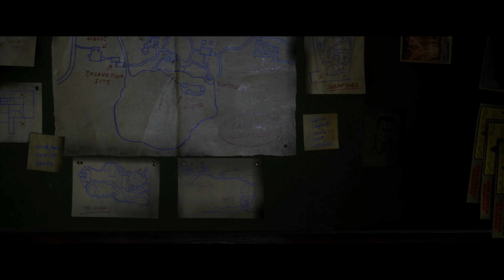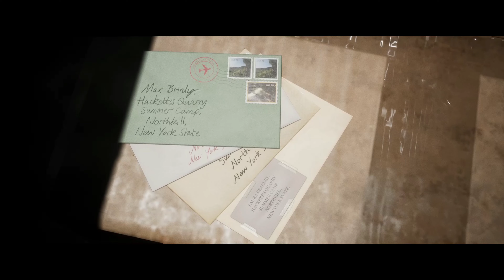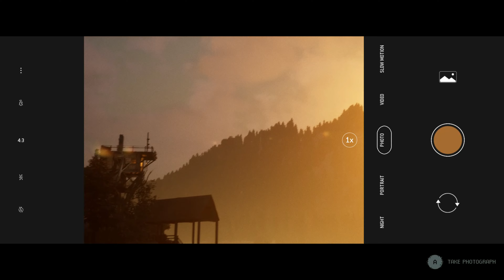THE QUARRY Walkthrough Gameplay Part 3 - Truth or Dare 4K 60 FPS | GAME NOW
he Quarry Chapters include: Prologue: Into the Woods, Chapter 1: Hackett’s Quarry Forever, Chapter 2: Truth or Dare, Chapter 3: Trouble in Paradise, Chapter 4: Don’t Panic, Chapter 5: White Noise, Chapter 6: Prayers by Night, Chapter 7: The Past Behind Us, Chapter 8: The Belly of the Beast, Chapter 9: Thicker than Water, Chapter 10: Bricks & Mortar and the Epilogue.